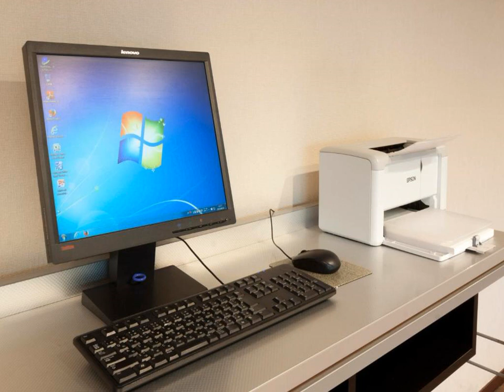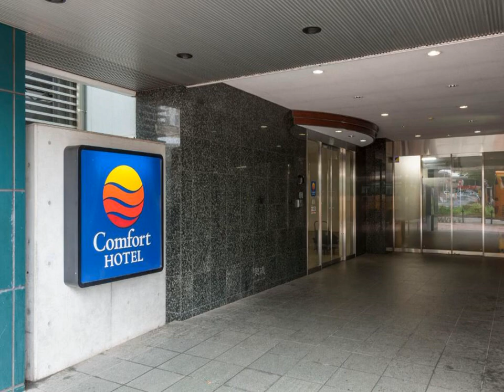Comfort Hotel Narita - Narita - Japan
Comfort Hotel Narita hotel city: Narita - Country: Japan

Address: Hanazaki-cho 968 ; zip code: 286-0033

A 5-minute walk from JR Narita Station, Comfort Hotel Narita welcomes guests with a cup of coffee, and treats them to free Wi-Fi and a free breakfast buffet.

 -- Situé à 5 minutes à pied de la gare JR de Narita, le Comfort Hotel Narita vous accueille avec une tasse de café et propose gratuitement une connexion Wi-Fi ainsi qu'un petit-déjeuner buffet.

 -- El Comfort Hotel Narita se encuentra a 5 minutos a pie de la estación JR de Narita y ofrece café de bienvenida, conexión Wi-Fi gratuita y un desayuno buffet gratuito.

 -- Das Comfort Hotel Narita emfpängt Sie nur 5 Gehminuten vom Bahnhof JR Narita mit einer Tasse Kaffe. Zudem werden Sie mit kostenfreiem WLAN und kostenlosem Frühstücksbuffet verwöhnt. Zur Ausstattung gehören Getränkeautomaten und ein Waschsalon.

 -- Sito a 5 minuti di cammino dalla Stazione dei Treni JR di Narita, il Comfort Hotel Narita vi servirà una tazza di caffè di benvenuto.

 -- Situado a 5 minutos a pé da Estação JR de Narita, o Comfort Hotel Narita recebe os hóspedes com uma chávena de café e disponibiliza acesso Wi-Fi gratuito e um buffet de pequeno-almoço gratuito.

 -- JR成田駅から徒歩5分のコンフォートホテル成田は、到着時のコーヒー、無料Wi-Fi、無料のビュッフェ式朝食を提供しています。ドリンクの自動販売機、コインランドリー、レンタルノートパソコンなどを利用できます。  客室はナチュラルカラーを使用したスタイリッシュな内装でエアコン、液晶テレビ、冷蔵庫、設備の整ったバスルーム、ナイトウェアが備わります。  館内にコインランドリーがあり、フロントデスクでコピーサービスを利用できます。敷地内に専用駐車場があり、マッサージもリクエスト可能です（有料）。 ...

 -- Comfort Hotel Narita酒店距离JR成田站有5分钟的步行路程，为客人提供迎宾咖啡、免费无线网络连接和免费自助早餐，设有自动饮料售货机和自助洗衣店，亦提供手提电脑租赁服务。  酒店的空调客房拥有时尚的中性色调装饰，提供1台液晶电视、1台冰箱、1间设施齐全的浴室以及睡衣。  酒店内设有私人停车场和投币式自助洗衣店，前台提供复印服务。酒店可应要求提供额外收费的按摩服务。  Narita Comfort Hotel酒店在早餐区供应免费的自助早餐，餐食包括面包、饭团、汤和沙拉。 ...

 -- В отеле Comfort Hotel Narita, расположенном в 5 минутах ходьбы от станции скоростного метро Narita, гостей встречают чашкой кофе, предоставляют им бесплатные WiFi и завтрак.

 -- يقع فندق Comfort Narita على بُعد مسافة 5 دقائق سيرًا على الأقدام من محطة جيه آر ناريتا، ويُرحب بضيوفه بفنجان من القهوة وخدمة الواي فاي المجانية وبوفيه إفطار مجاني، وتشمل المرافق آلات بيع المشروبات وغرفة غسيل، وتتوفر خدمة استئجار أجهزة الكمبيوتر...